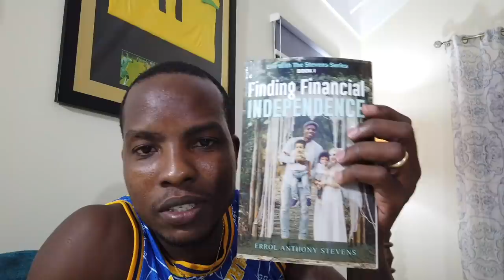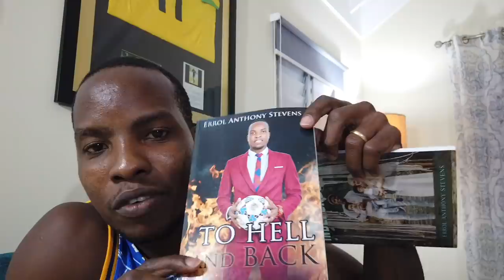My Russian Wife's Ukrainian Aunt has stopped talking to her